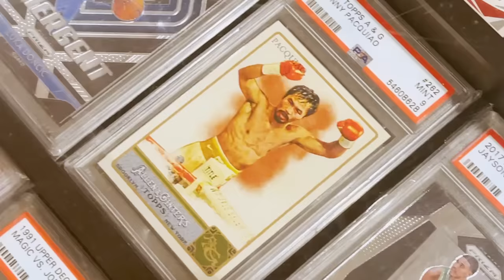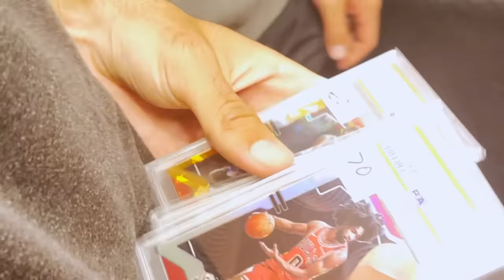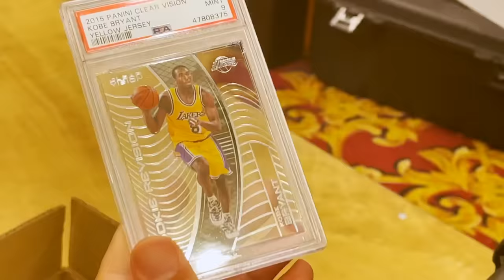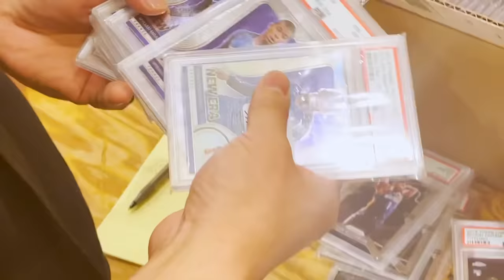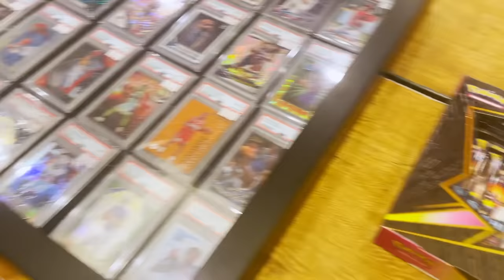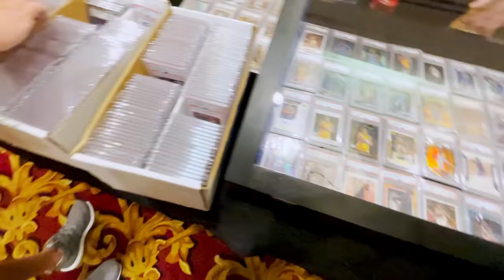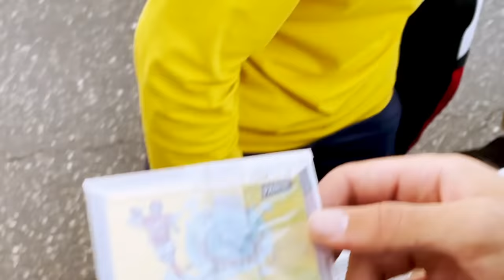2 Card Shows in One Day | SashaT Ep 125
Welcome to Ep 125 of the vlog thank you so much for taking the time to watch.

You Can Connect With Nikhil (Editor, Creator, and Strategist for the channel) here: